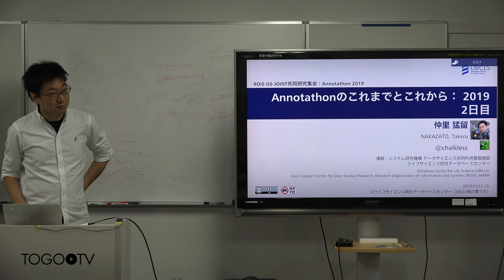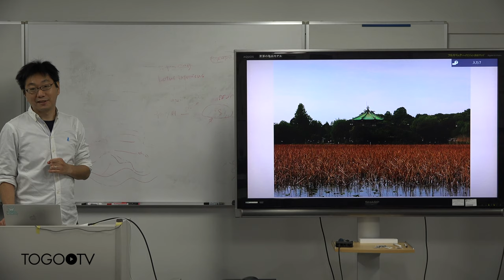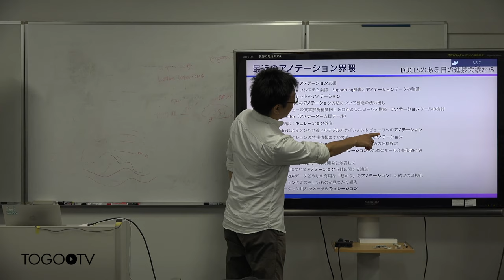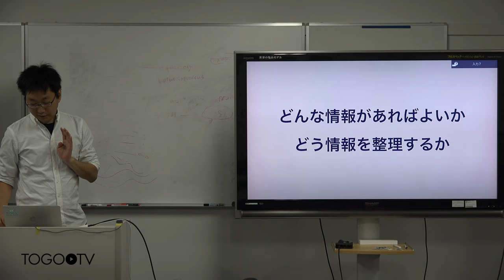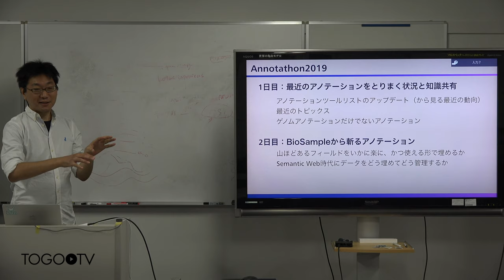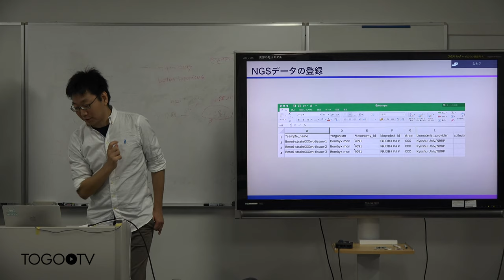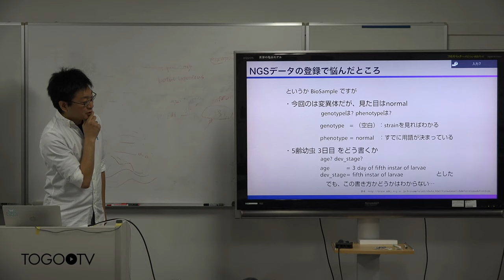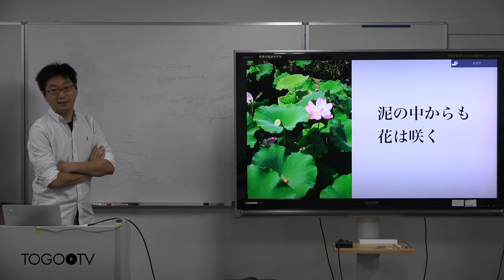Annotathonのこれまでとこれから:2019 @ Annotathon2019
本日の統合TVは、2019年11月12-13日(火・水)に行われた2019年度 ROIS-DS-JOINT共同研究集会 Annotathon2019 (生命科学データベースの利用価値向上のためのアノテーションマラソン) から ライフサイエンス統合データベースセンター (DBCLS) 仲里 猛留 による「Annotathonのこれまでとこれから:2019」をお送りします。 約11分です。